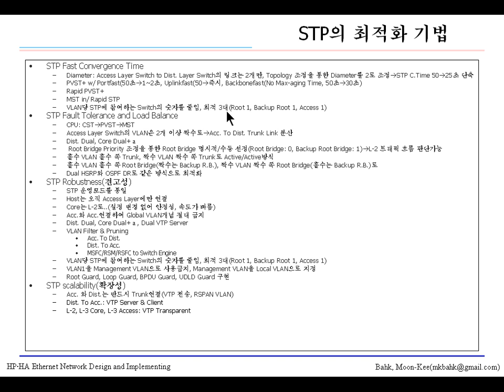Design and Implement the Ethernet Switching Network Lecture 3 clip14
-고성능/고가용성 Ethernet Switching Network 설계 및 구현
-Designing and implementing Ethernet Switching Network having High Performance and High Availability
-Ethernet Switch 기초
-Transparent Bridging
-STP(Spanning Tree Protocol)
-Trunking and 802.1Q Tagging
-Ethernet Channel and LAG(Link Aggregation)
-Inter-VLAN Routing
-MLS(Multi-Layerd Switching)
-Access Layer Design
-Distribution Layer Design
-Core Layer Desing
.How to build L-2 Core
.How to Build L-3 Core